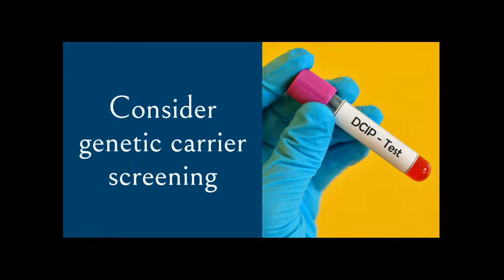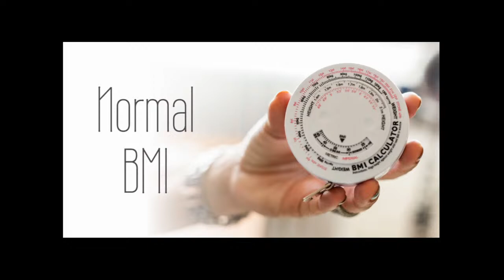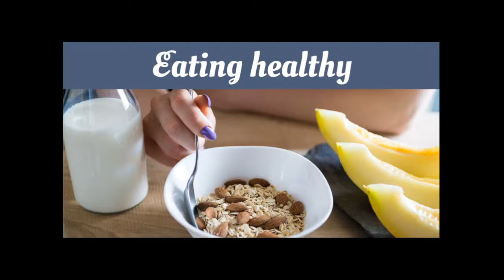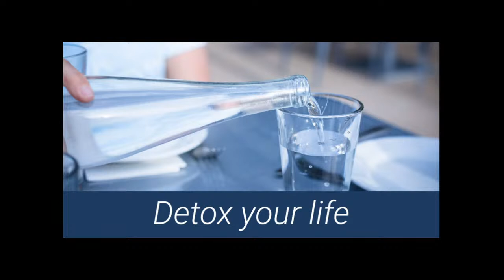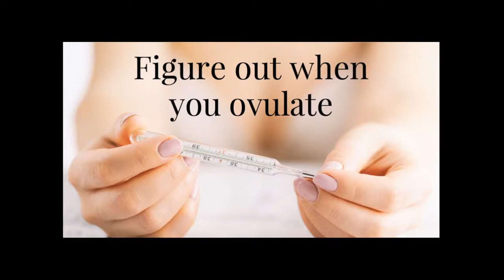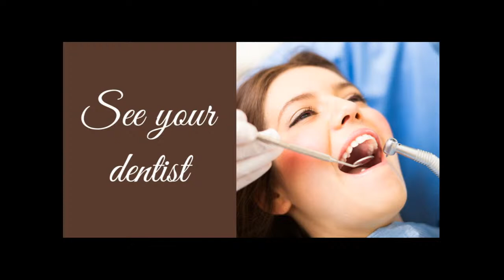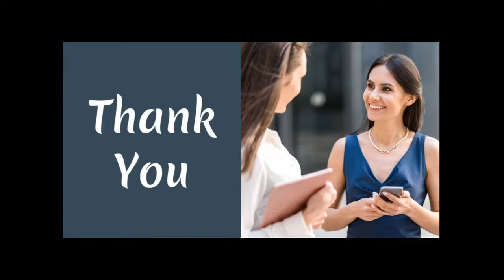How to Prepare for a Perfect Pregnancy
Join me, Dr. Pamela Frank, ND, to Learn How to prepare your body for conception and pregnancy.

Getting your body ready for pregnancy can help ensure success with getting pregnant, maintaining the pregnancy, and having a healthy baby.  I'll walk you through all of the key considerations to help you get there.